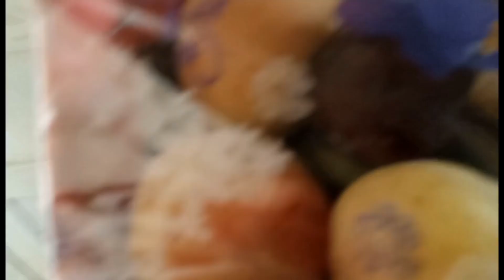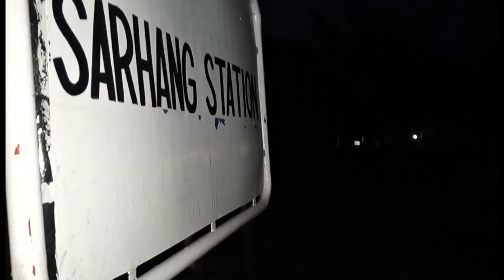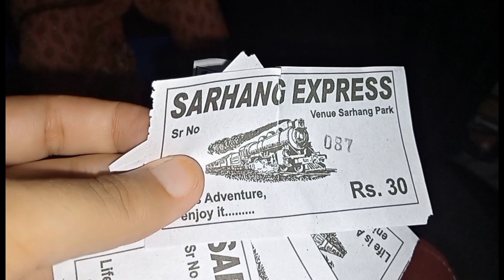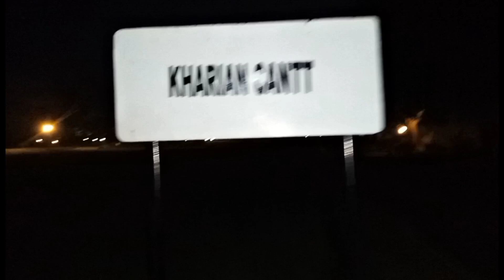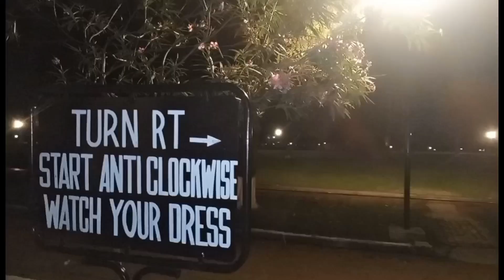A day in Army quarter|Cooking experience in cantt house|Sarhang Park kharian explore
hello ,welcome back to an other vlog ,with happpiness.hope so you like my video.